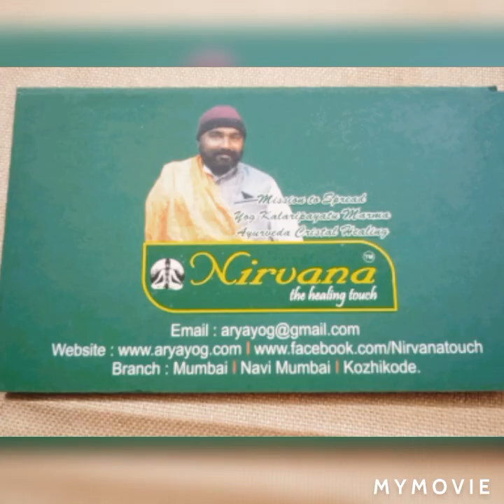30 May 2021#YoGa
മിതം ഭുക്ത്വാ
ശതം ജപ്ത്വാ
ഗത്വാ ശതപദം ശനൈഃ
വാമഭാഗേ ശയാനസ്യ
ഭിഷക്ഭിഃ കിം പ്രയോജനം

മിതമായി അത്താഴം കഴിച്ച് നൂറ് നാമം ജപിച്ചു കൊണ്ട് നൂറടി നടന്നു ആശ്വസിച്ച് ഇടത് ഭാഗം ചെരിഞ്ഞ് ഉറങ്ങാൻ കിടക്കുന്നവന് വൈദ്യന്മാരെക്കൊണ്ട് ആവശ്യം വരികയില്ല.
The grate things to do to give back to the your society , Nirvana The Healing Touch inishate the free treatment for the farmers and the needy people that can't afford the huge medical bill we are doing it from our heart you can also be the part of this inseative
And more over thanks for those made their little bit to this programme free treatment..
thanks from the heart who give support to this Noble work.
Let we all make the world a better place to live _/\_
You can Do yours
Federal Bank  Ltd
GokulG
IFSC FDRL0001758
AC No.